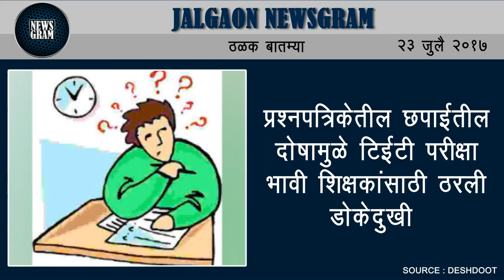Jalgaon Newsgram | Jalgaon News | Today's News Headlines | 23 July 2017